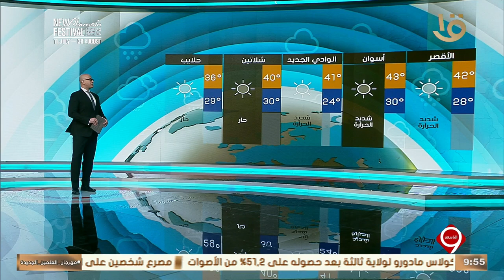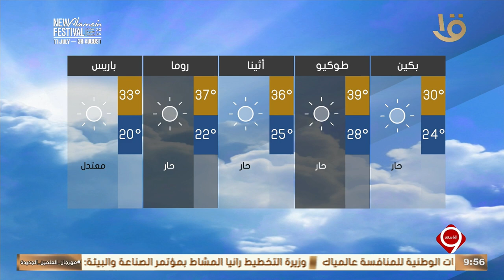نشرة التاسعة | بيان بدرجات الحرارة المتوقعة غدا